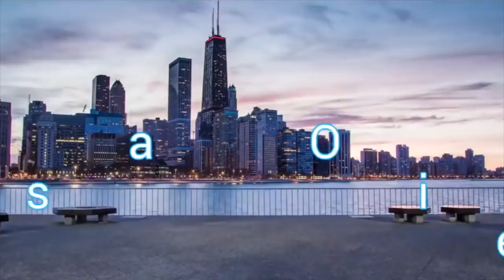Being Completely Transparent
Harshey left to go back to my parents today! We are already looking forward to his next visit! When we went to go drop him off I met up with my parents and went to one of their friends house. Family? Not quite sure! haha On my drive home I share some information to be completely transparent with everyone! I want to share with you guys what life is really like in intercultural as openly as possible. So I hope you enjoy me being completely transparent.

Camera's we used:
iPhone 6